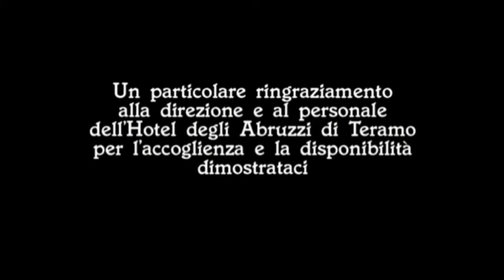Intervista ad Andrea Zorzi, ex campione Nazionale Italiana di Pallavolo